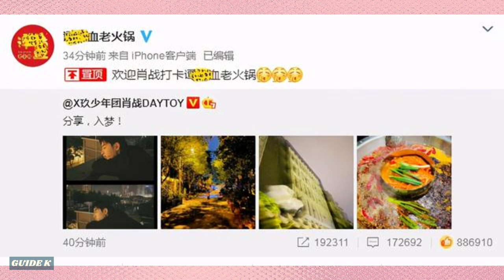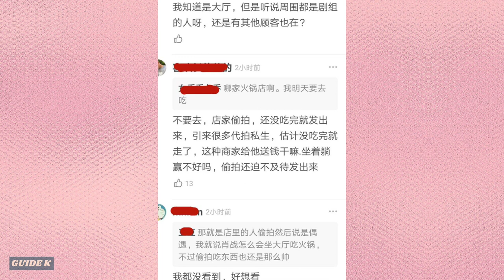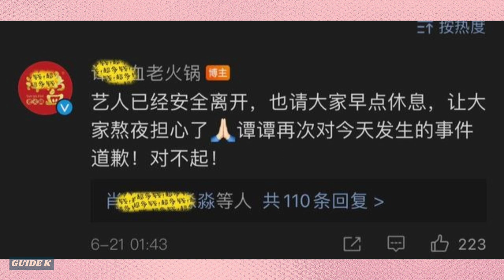Hotpot restaurant leaked Xiao Zhan's 'A Dream Like a Dream' celebration banquet venue details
In the early morning of June 21st, Xiao Zhan updated his Weibo and posted a few photos with a caption "Share, into the dream!" This was really a heart-warming act of sharing and communicating with fans.